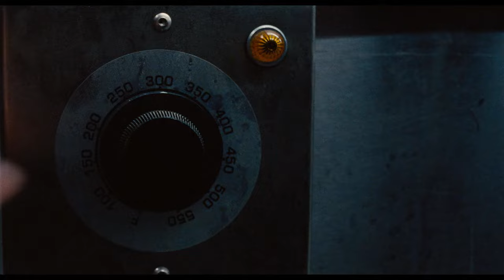Armadilha l Trailer 2 Dublado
Assista ao novo trailer de armadilha

► Fique por dentro das novidades do universo do cinema no nosso canal no WHATSAPP